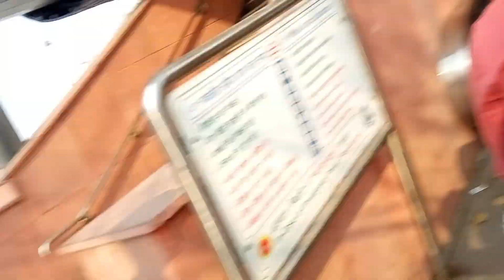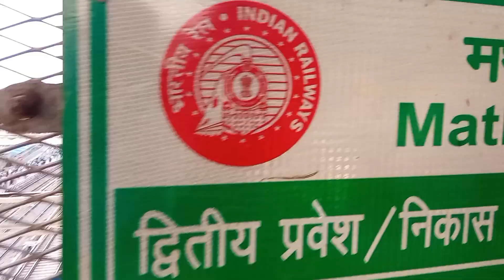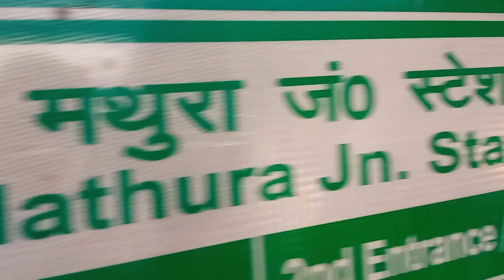vlog vrindavan pahuch gaye bhakti bhav se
The background music used in this video is no copy right only for entertainment.

- You can NOT sell the music anywhere. - You can NOT use the music as background music for your own

musical work without the artist's consent. - You can NOT use the music without giving any credits in the video description.

Important:
- If you don't follow these polfcfes, you can get a copyright clofm/strike.
- If you need more information about using music, please get in touch with the artist. - This channel is not an official YouTube channel.